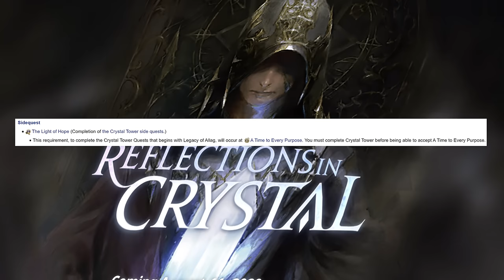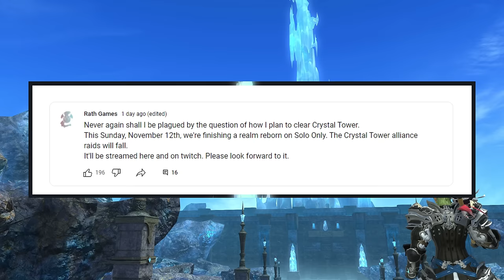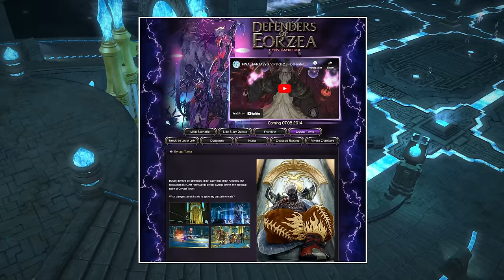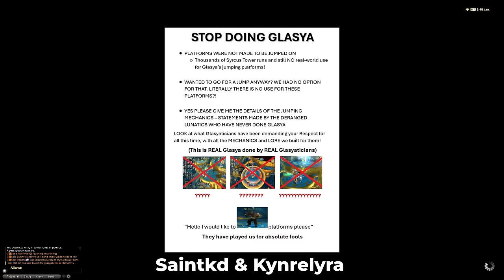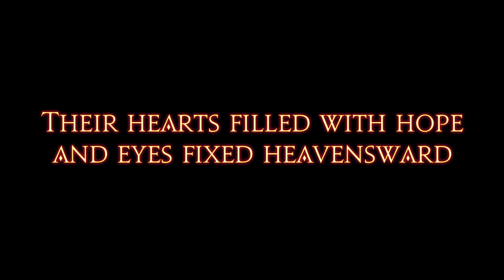Can You Solo FF14? S1 Finale - The Crystal Tower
Massive thanks to @magitek_productions for the final fight scene, @benedictgg for the thumbnail & @Huskybythegeek for allowing me to use his song in the vid.

Chapters
0:00 Solo Alliance Raids
7:31 Labyrinth of The Ancients
18:41 Syrcus Tower
30:42 World of Darkness
43:58 The Journey Forward

Really, I'm not sure how I can easily prove to you that I played Final Fantasy 14 solo without using the marketboard or roulettes or parties or retainers outside of uploading the 100 hours of ff14 footage I have, but I'm pretty sure I'm the only one insane enough to care anyway. I mean I showed almost every ff14 craft and gather I did.

Can you play FFXIV solo? Singleplayer FFXIV even? I don't even know what to call this. I mean it's definitely not ff14 money making. I might be an Ultimate Legend UWU rdm pov, but I'm not sure how that's relevant. Maybe this is a FFXIV solo guide? Final Fantasy 14 Warrior solo?